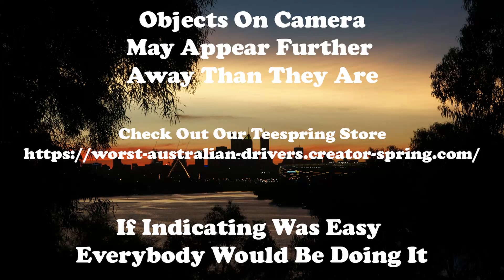It is a habit i guess